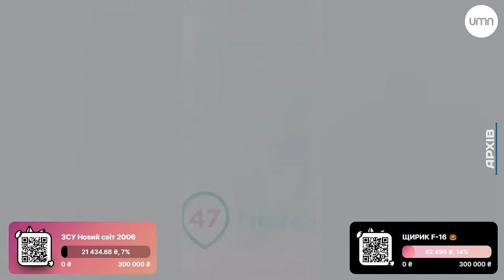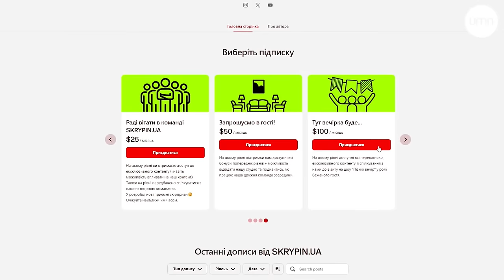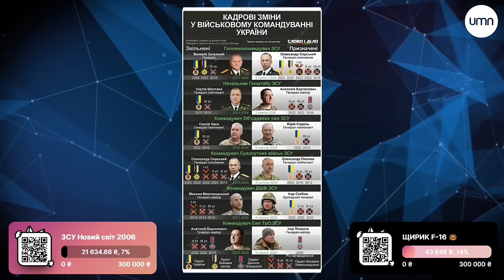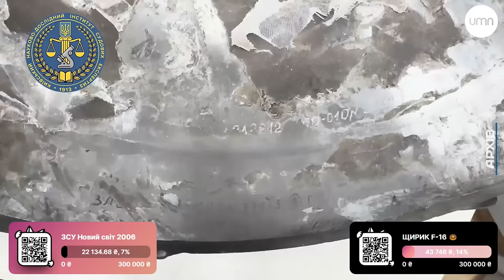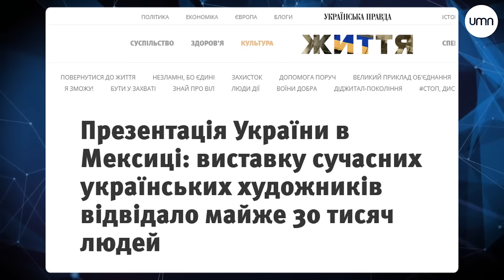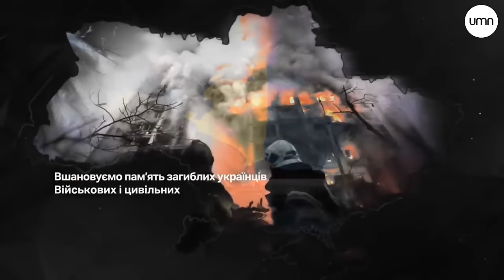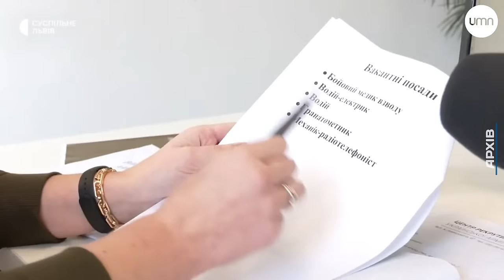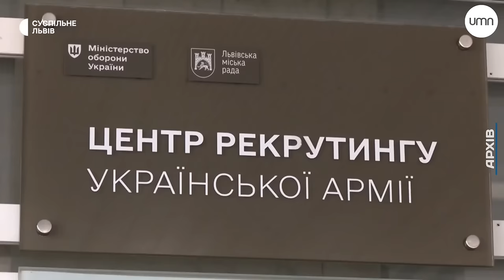Атака на Дніпро. Культ смерті на росії 🔋 Ранковий етер | Олександр Чиж та Катерина Супрун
00:00:00 Вступ
00:02:02 Нічна атака на Дніпро
00:06:43 Ситуація в Нікополі
00:08:24 За добу знищено 16 з 23 "Шахедів"
00:13:44 Втрати окупантів станом на 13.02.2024
00:19:25 Звернення Володимира Зеленського
00:24:30 Зміни у військовому командуванні України
00:26:35 Подяка глядачам Skrypin.ua від військових
00:30:06 Що відомо про російську ракету "Циркон"?
00:40:02 Гість етеру - митець Андрій Зелинський
01:01:43 Пожежа в Москві
01:03:26 Допомога від США затягується
01:05:01 Як "Джавелін" знищує російські танки
01:10:38 У Львові відкрили перший центр рекрутингу української армії
01:18:36 Телепортуємось у Луцьк
01:21:42 Повертаємось до теми рекрутингу
01:25:51 Група ухилянтів на кордоні зі Словаччиною
01:28:15 Трохи російської реальності
01:30:50 Співочі новини від Віталії Грицак

ЗСУ Новий світ 2006
Унікальна пляшка шампанського brut «новий Світ» з нашого, Українського Криму. 2006 рік врожаю. У продаж пішла 2009. Лот поставив наш глядач з Рівного Іван Шевцов. Ставка 100₴ та кратна сума. 100% йде на ЗСУ.
 💳Номер картки банки
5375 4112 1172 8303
Давайте підтримаємо наших воїнів.
Ми сильніші, коли разом!
ЩИРИК F-16 🍩
Захочувальний приз серед тих, хто поставить мінімум 100₴, - модель F-16. Рома склеїв, розфарбував.
💳Номер картки банки
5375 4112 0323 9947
⚡Bitcoin — bc1qn0ra9mu7c57dgaffpa45vpvqkkadgpr3kkrl30
⚡Ethereum— 0xd7988FE7B4245FaAb8a473Ce674E225583de2b8E